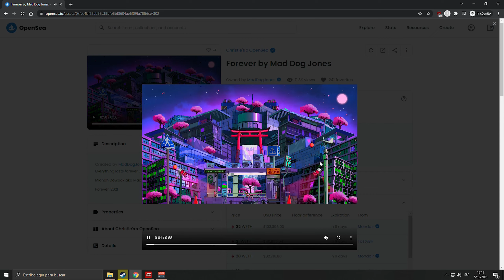Download NFT videos for free ;)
Download NFTs for free ;)